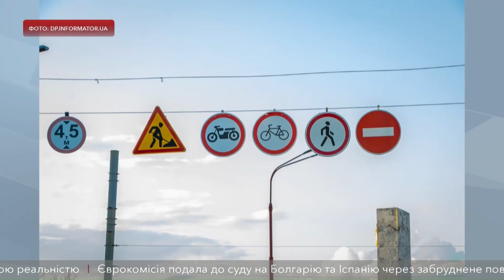На Новому мості дніпрянам обмежили рух